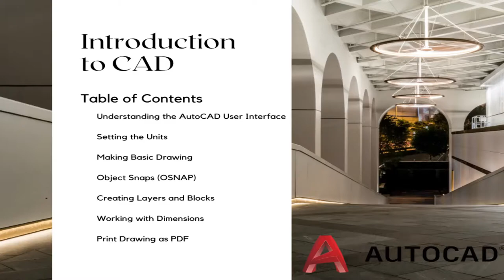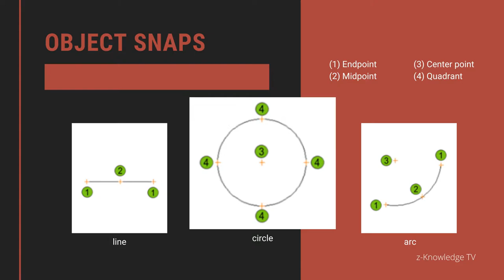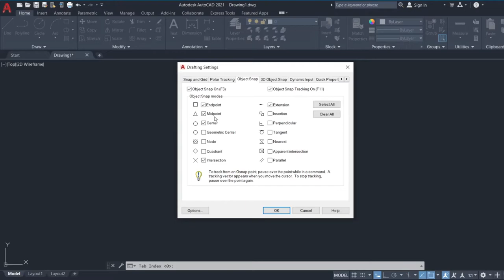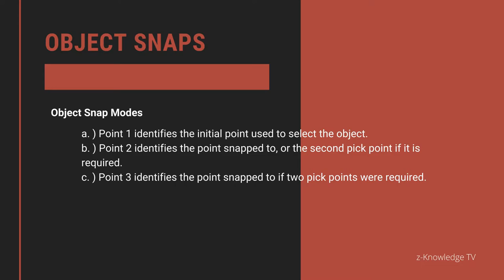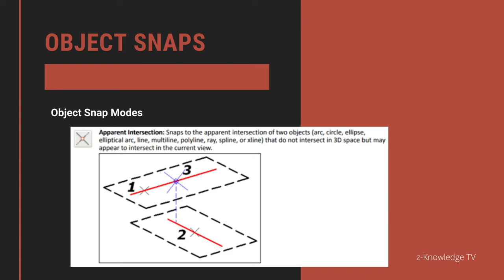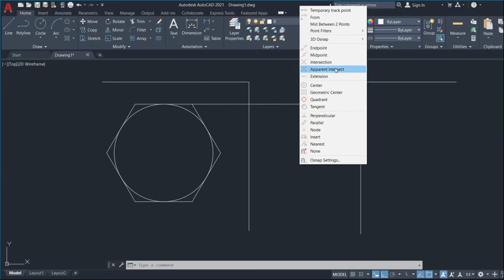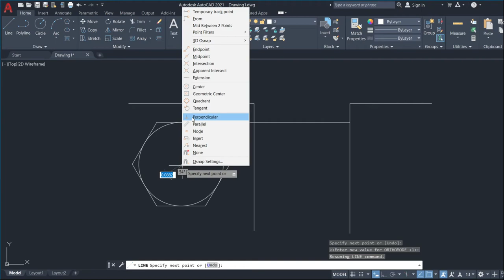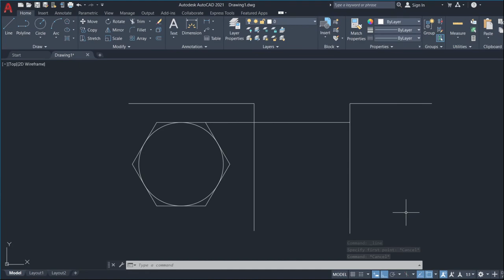AutoCAD Series - Precision Method (Object Snaps)